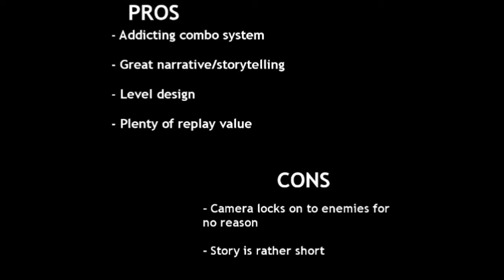Win Loss Quicky: DmC Devil May Cry Review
Publisher: Capcom
Developer: Ninja Theory
Visit winlossgaming.com for more content and features.
We do not claim copyright to any gameplay footage or music contained in this video other than the WLG logo and associated WLG content.